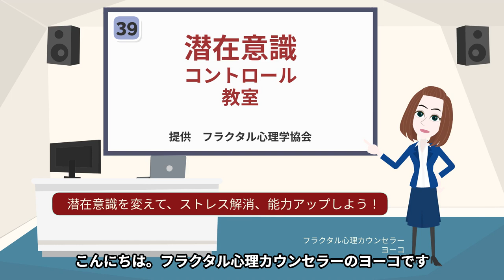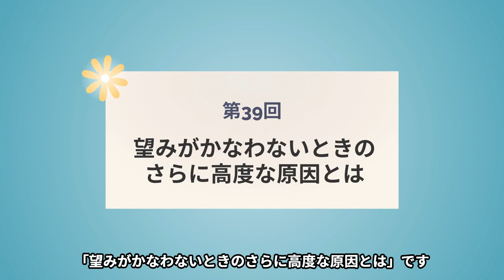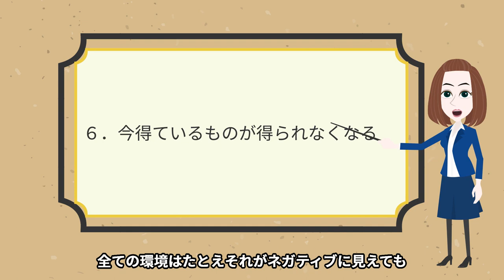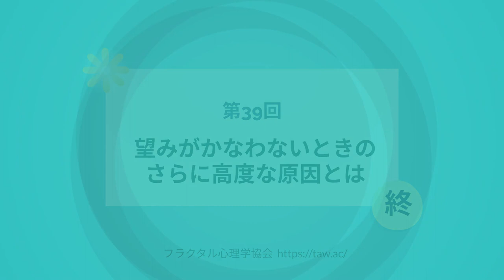第39回 望みがかなわないときの原因その２ とても重要なこと！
2019年度より関西学院大学大学院にて